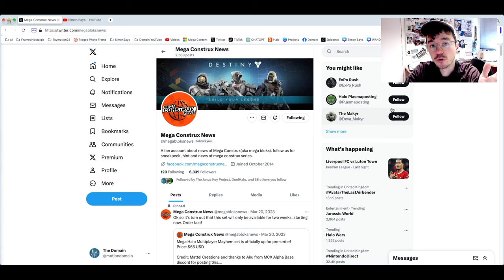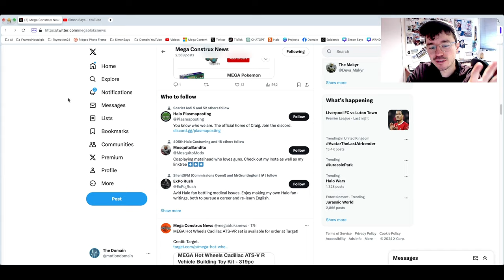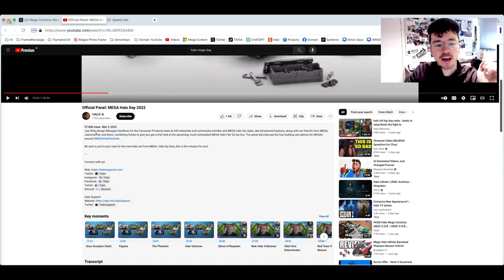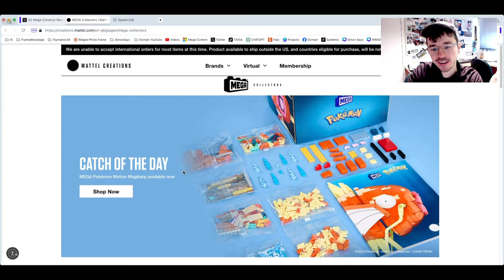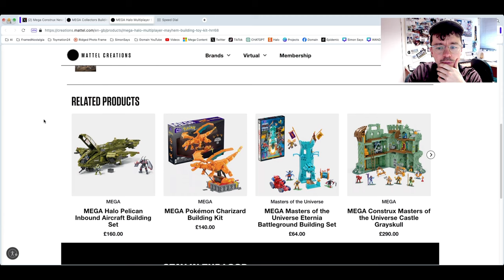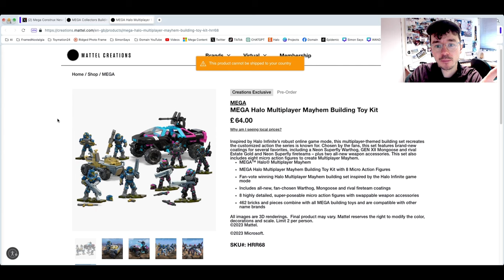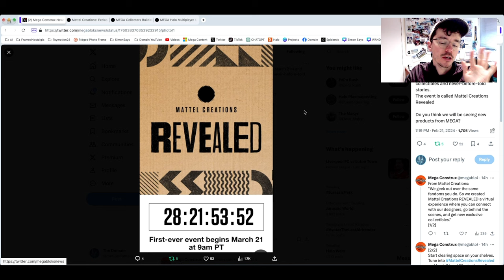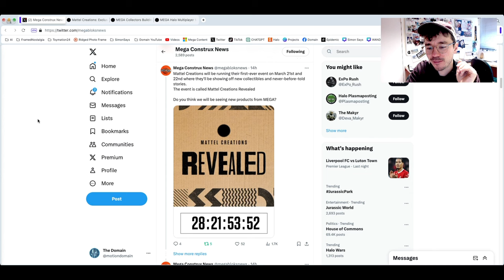NEW SET REVEALS INBOUND! Halo Mega Construx, Pokémon & MORE!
STANDING BY! The Halo Mega fall line-up is heading your way as well as a Mattel Creations event revealing even more from their 2024 lineup!

What Halo Mega Construx reveals are you hoping for this year? 👀

Halo has partnered with Mattel to produce Mega Bloks / Mega Construx toys for over 15 years. This has spanned the release of Halo Wars, Halo Reach and Halo 4-Infinite. With this, they have produced thousands of toys and tens of thousands of pieces.

Mega Brands was formed back in 1967 out of Montreal, Canada. In 2009, they acquired the licence for Halo, originally branded it as "Halo Wars: the Authentic Collectors Series".  Soon after, this was dropped to just "Halo Mega Bloks", before its third rebrand into "Halo Mega Construx", a more adult take on the licence. This lasted up until roughly 2021, with a final rebrand into simply "Halo Mega". What comes next for the brand? Only time will tell...

Halo Infinite was delayed from 2020 to 2021. In that time and after it has seen a multitude of issues and delays, but at the heart of this lies a true return to form and a gorgeous campaign. Halo Infinite Season 1 and 2 had a long extended life but Season 3 returned to the original promise of 3 month long seasons. With the return of Forge, Halo Infinite seemed to be in a largely completed form. Season 4 and 5 hit hard, with excellent releases of Firefight KOTH, Infection and dozens of quality of life improvements. Unfortunately, the seasonal format would come to an end with the Spirit of Fire update, dropping the formula all together to be replaced by operations. It's hard to say what the future holds for Halo, but you better believe I'll be along for the ride.